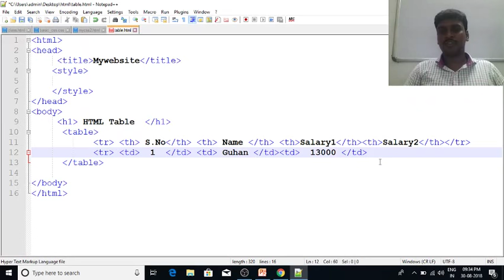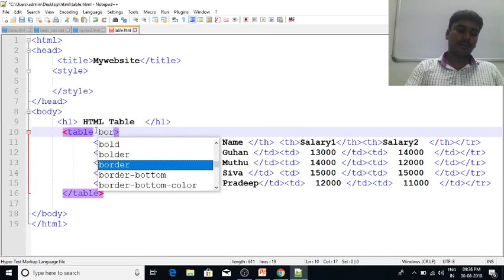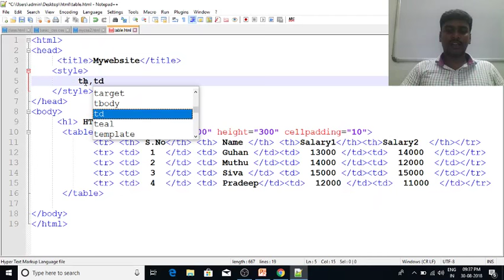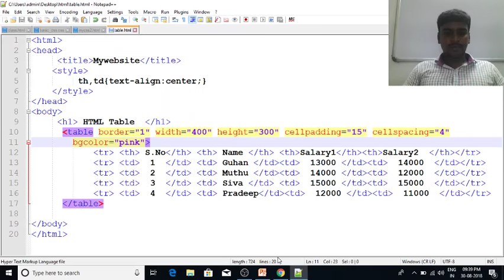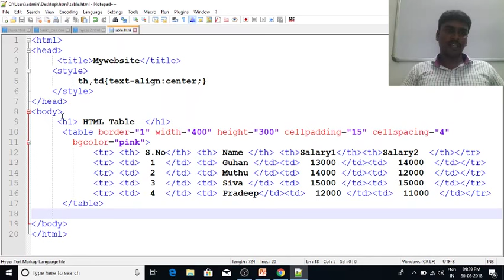Web Designing in Tamil | By Mr. Guhan Ganesan | Payilagam | HTML TABLE Part 7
Learn Web Designing in Tamil here.  Our trainer Mr. Guhan Ganesan discusses about HTML TABLE in this video tutorial.